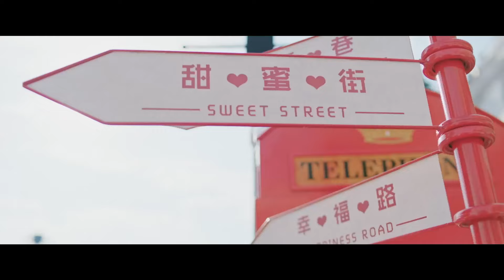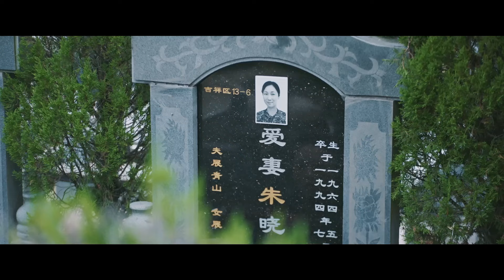原來律師和醫生談戀愛是這樣的，太賞心悅目了！【EP26】電視劇 《追光者》 Light Chaser Rescue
該劇是由張彤執導，羅雲熙、吳倩領銜主演，李明德、李婷婷、徐紹瑛、楊安琪主演的都市勵志劇。該劇以民間公益救援組織為題材，講述了因愛而聚，為愛追光的一群人加入救援隊歷經了種種災難洗禮，最終互相救贖的故事。

💗【精彩推薦】
《馭鮫記》：長意嘴上說著不讓雲禾好過，身體卻很誠實的總是尋她找安慰 | 驭鲛记 迪丽热巴 任嘉伦
《親愛的熱愛的》：水嫩嬌妻往野男人胸口上簽字，還被老闆要求“作陪”？霸總醋坛子打翻宣示主权！｜ 親愛的熱愛的 楊紫 李現
《何以笙簫默》：以琛怒上心頭强吻默笙，以為默笙要再次不告而別，最後才知道這是場誤會 ｜ 何以笙簫默 唐嫣 鍾漢良